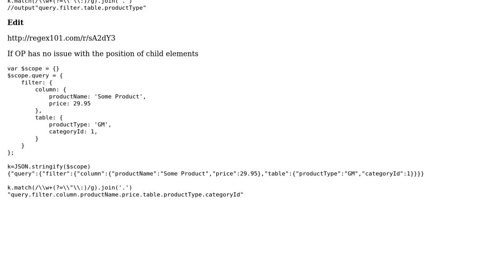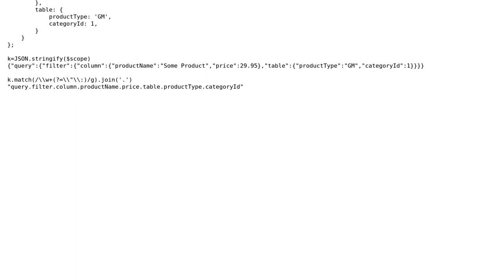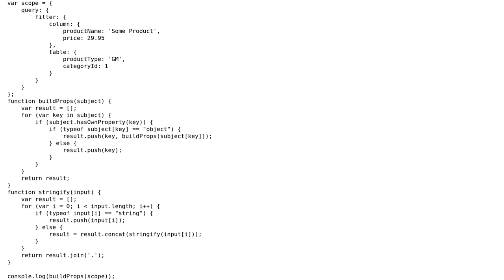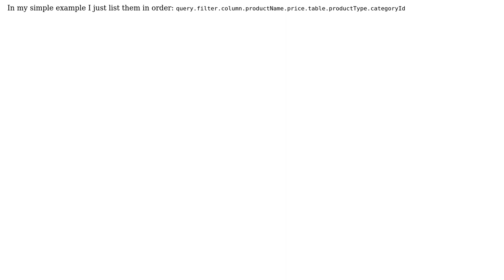Get string representation of JavaScript object (3 Solutions!!)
Get string representation of JavaScript object

With thanks & praise to God, and with thanks to the many people who have made this project possible! | Content (except music & images) licensed under CC BY-SA | Music | Images & others | With thanks to user Sam user NickSuperb user Harpreet Singh user Fabricator and the Stack Exchange Network Trademarks are property of their respective owners. You are responsible for your own actions.